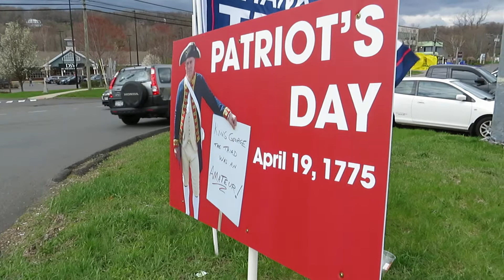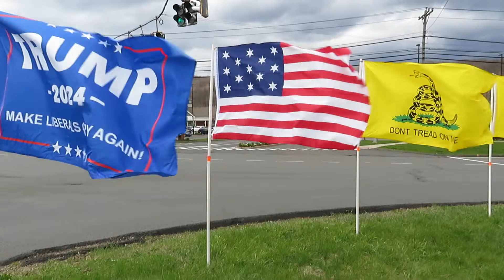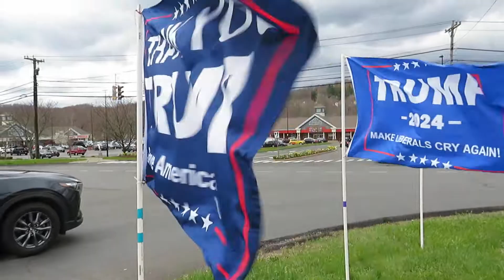**A Windy Patriot's Day in Danbury** April 19, 2022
We celebrate the actual Patriots Day, April 19, each year. Some days it's on the weekend, some days it's not. This day it was on a Tuesday.